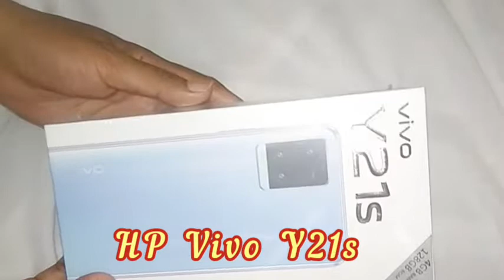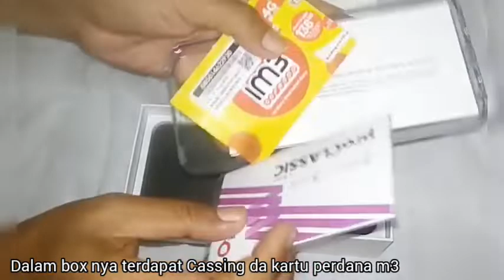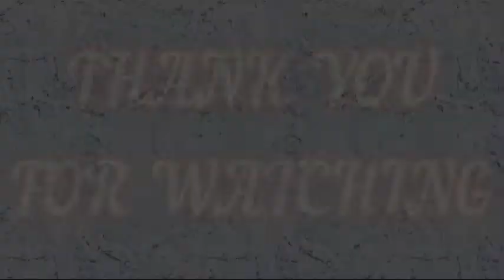Unboxing HP Vivo Y21s Keren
unboxing HP Vivo Y21s Keren Kamera 50mp